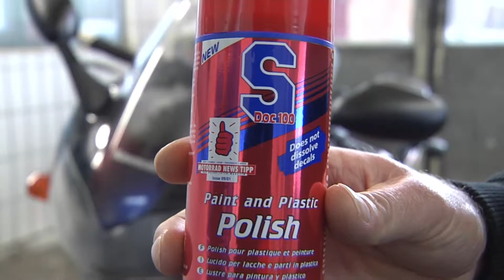S100 / SDoc100 Paint & Plastic Polish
Deep gloss on all smooth surfaces

• Removes fine scratches and matt spots

• Refreshes the colour

• Efficient and easy application

• Solvent-free

• Water-repellent